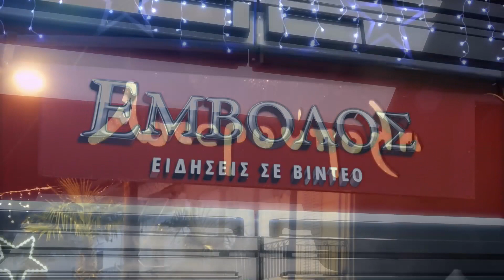Πλατύ – Αστερούπολη: Αφιερωμένη στην παραδοσιακή μουσική η προτελευταία βραδιά